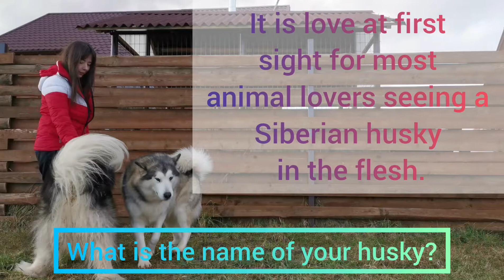HUSKY LOVERS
For dog lovers, the Siberian husky is considered to be one of the most beautiful and best breed of dog. They look like a majestic wolf with beautiful glacial blue eyes that will melt the hearts of people passing by who will see them. It is love at first sight for most animal lovers seeing a Siberian husky in the flesh. And most importantly, they look so joyful and so fluffy that it makes you want to hug them and pet them.